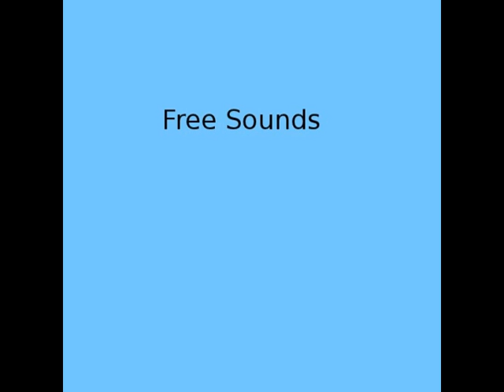Gentle.flv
Synth - gentle sound